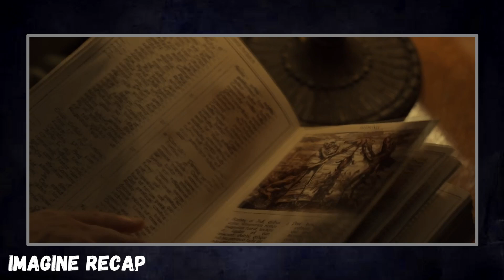He Found a Very Rare TREASURE, but Its Price is Deadly - RECAP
movie name - Guillermo del Toro's Cabinet of Curiosities

recap movie